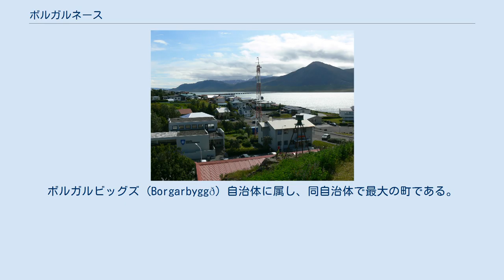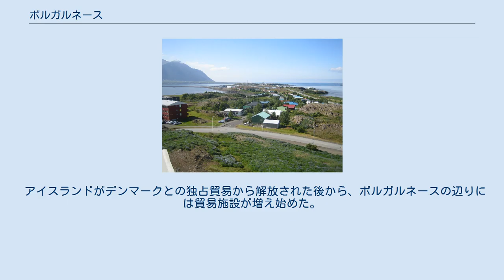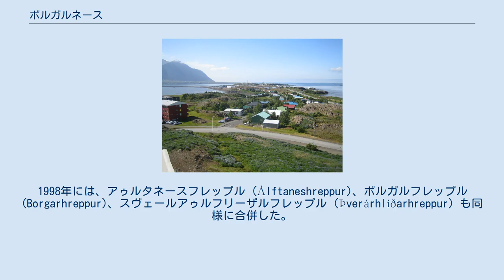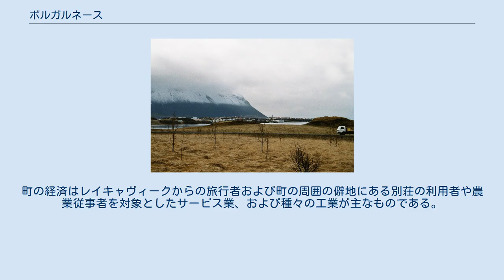ボルガルネース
ボルガルネース（氷語: Borgarnes、「町のある岬」意）はアイスランドの中では比較的小規模なフィヨルド、ボルガルフィヨルズル (Borgarfjörður) の湾に突き出ている半島に位置する小さな町である。
2007年時点での人口は 1930。
 アイスランドの首都レイキャヴィークの北 60 km に位置し、アイスランドで二番目に大きな橋ボルガルフィヤルザルブルー (Borgarfjarðarbrú) でアイスランド本島との交通が維持されている。
ボルガルビッグズ (Borgarbyggð) 自治体に属し、同自治体で最大の町である。
 ボルガルネースが歴史上初めて表れるのはエギルのサガにおいてである。
そこではボルガルネースではなくディグラネース (Digranes) という名前で呼ばれている。
ボルガルネースでの最初の入植者はスカットラグリームル (Skallagrímur) の船乗り仲間であったグラニ (Grani) であり、入植後ボルガルフィヨルズル一帯を治めた。
その後の入植などの記録は、19世紀に至るまで残っていない。
 アイスランドがデンマークとの独占貿易から解放された後から、ボルガルネースの辺りには貿易施設が増え始めた。
デンマーク王フレデリク7世は1861年に、貿易の許可免状をボルガルネースに与えた。
 ボルガルネースで最初の（ある程度の規模を持った）建築物は、缶詰め工場であった。
これは 1857 年に建てられたが、数年後に撤去された。
その後 1877 年には貿易所が建てられ、その頃から居住者が増え始めた。
 冬期のボルガルネース。
町の背後に見える山はハプナルフィヤットル (Hafnarfjall)。
 1913年にボルガルネースは、行政区画の「町」としてボルガルネースフレップル (Borgarneshreppur) という名前で登録された。
町名は1987年に変わり、1994年にフロインフレップル (Hraunhreppur)、ノルズルアゥルダールスフレップル (Norðurárdalshreppur) およびスターフホルツトゥングナフレップル (Stafholtstungnahreppur) と合併して、ボルガルビッグズを元にしたボルガルネースベイル (Borgarnesbær) という名前になった。
その際、印章と役場はボルガルネースのものを引き継いだ。
1998年には、アゥルタネースフレップル (Álftaneshreppur)、ボルガルフレップル (Borgarhreppur)、スヴェールアゥルフリーザルフレップル (Þverárhlíðarhreppur) も同様に合併した。
 ボルガルネースの教会 1904年に、協同組合 (mutual company) としてカウプフェラク・ボルグフィルジンガ (Kaupfélag Borgfirðinga、KB) が設立され、20世紀中はボルガルネースでもっとも大きな雇用を提供していた。
 アイスランドの他の多くの協同組合（および多くのアイスランド協同組合連合会 (Federation of Iceland Cooperatives Societies, SÍS) の加盟組織）も同様だったが、KB は小売店舗、スーパー、ガソリンスタンド、屠畜場、乳製品加工場、製パン工場などを運営していた。
またボルガルネース内外に他にも工場や会社などを保有していた。
しかし20世紀末から経済力が落ち始め、KB Borgarnesi EHF という持株会社に転換せざるを得なくなった。
2005年以降、それまでの KB のロゴ及び商標は使われないことになっている。
 ボルガルネースは、アイスランド西部での商業の中心である。
町の経済はレイキャヴィークからの旅行者および町の周囲の僻地にある別荘の利用者や農業従事者を対象としたサービス業、および種々の工業が主なものである。
 小売業および貿易業 銀行 ボルガルネースの教会 工場 アイスランド第二位の橋、ボルガルフィヤルザルブルーがボルガルネース市街地とリングロードを結んでおり、これにより市街地からアイスランド各地に行けるようになっている。
ボルガルネースの港はこれまでも交通機関として使われてはおらず、ボルガルネースへの移動手段はずっと陸路である。